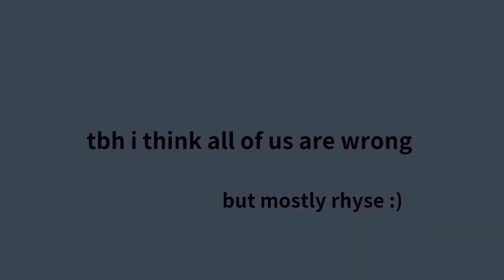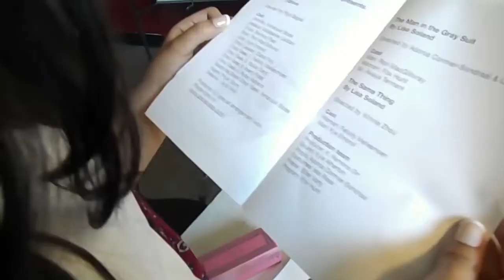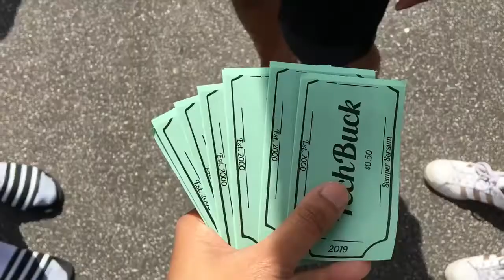GETTING CLOSE TO GRAD //my last month of high school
[edit: hi this is university bernice watching her own vids. 2:40- around 2:50 makes me lAUGH because wow was i dramatic about this bio test LOL ]
hi everyone! it's been a quite a while since i've uploaded, huh

decided to record what my last month of high school has been like cause yenno memories *peace sign emoji* LOL
obviously i am not able to film in all of my classes cause some are just more busy and it'd be odd to take out my camera during a lesson or something.

but i hope you enjoy this video :) kinda gonna miss this place